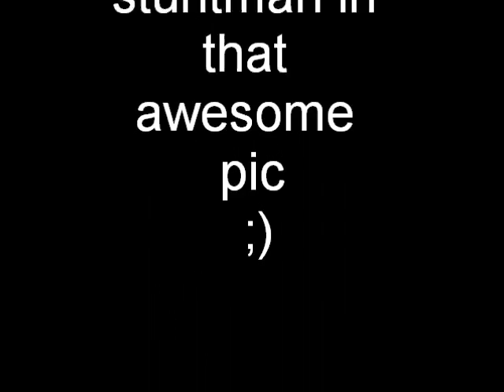Tom Hobson SKATE SCOOT SNOW mini vid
mini vid